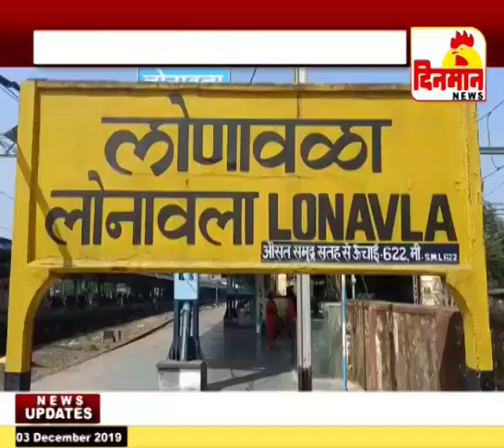लोणावळा रेल्वे स्थानकावरील भटक्या कुत्र्यामुळे प्रवासी त्रस्त